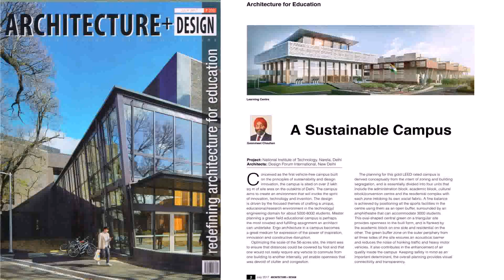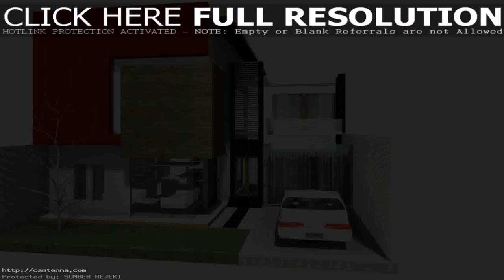Architecture Design For Home In Delhi (see description) (see description)